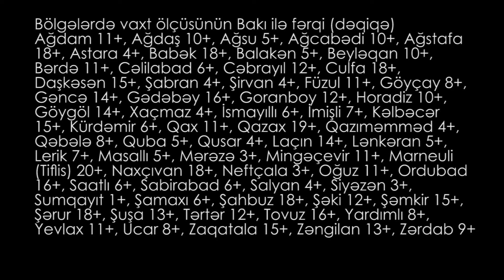Bakı və Abşeron üfüqü ilə 22.04.2021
🌐Sosial səbəkələrdə bizi izləməyi unutmayin